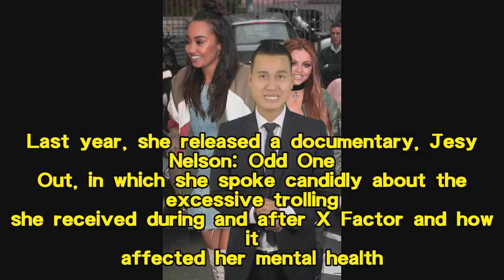Little Mix fans concerned for Jesy Nelson after claiming she looks 'sad' and 'over it' in now-delete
Little Mix fans concerned for Jesy Nelson after claiming she looks 'sad' and 'over it' in now-deleted clip